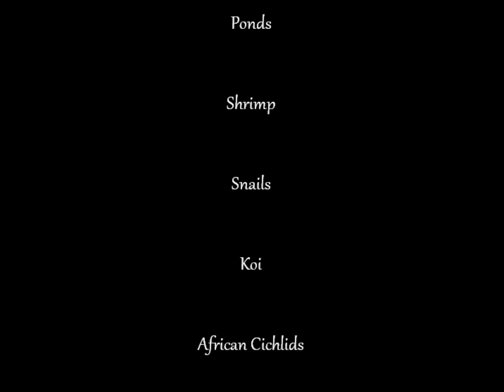My Home Aquarium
Hello to my old subscribers and friends, and welcome new subscribers! I'm back to the youtube community and in this video I just showed a preview of whats to come! Tanks in the video include my 55 gallon planted tank, 55 gallon green terror tank, 75 gallon red devil/ jaguar cichlid tank, 20 gallon shrimp tank, 125 gallon African Cichlid tank, 55 gallon new world cichlid growout, 40 gallon reef, 210 gallon monster tank and my koi pond that's about 4000 gallons. I will do individual updates each upcoming week!